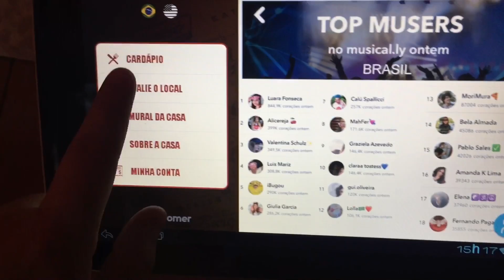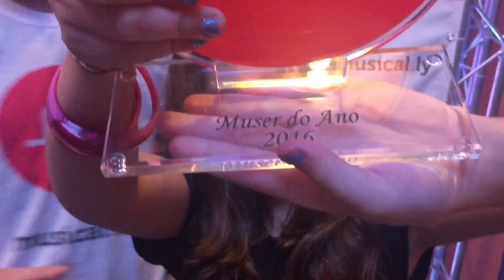Um pouco do MUSER CLUB 👈🏻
Delícia de reunião entre amigos. Quero mais! ❤️